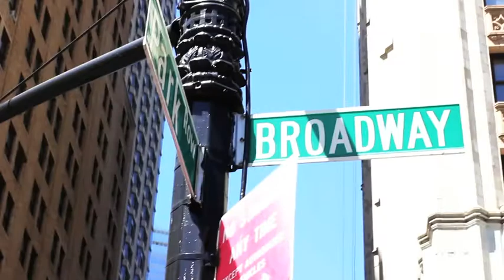NYC ESGR 2013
Voyage à New York des finissants de l'école secondaire Grande-Rivière!